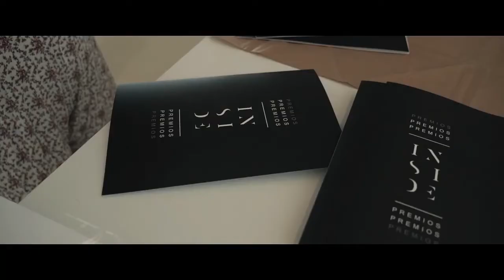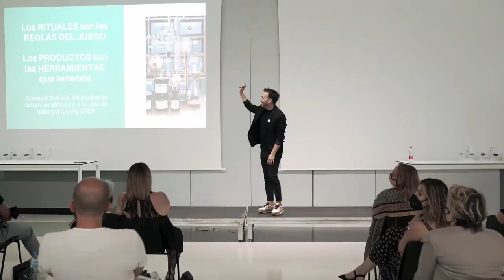La Excelencia en un Salón de Peluquería - SALON EXPERIENCE